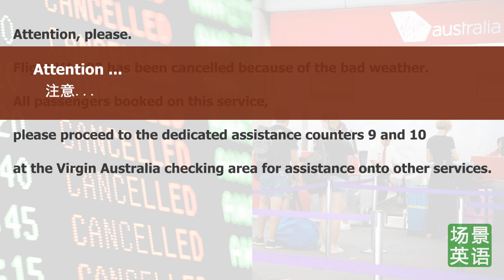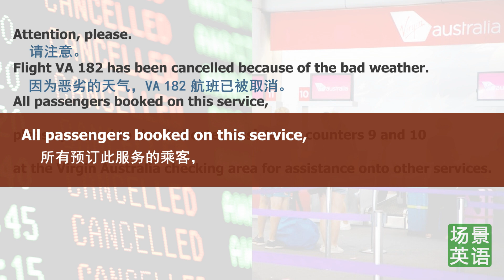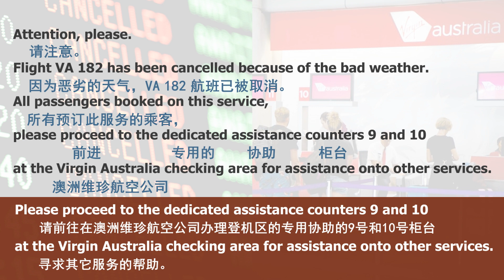学习在机场取消航班的英语广播 Learn English Announcements for Canceled Flights at Airports | 學習機場取消班機英語廣播